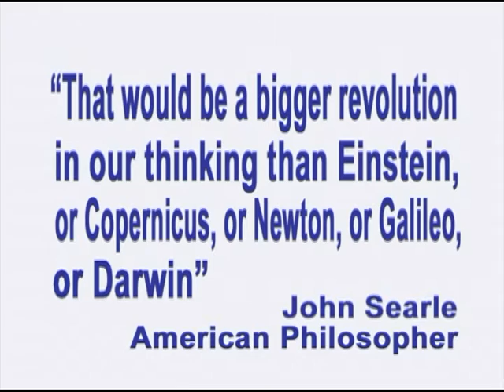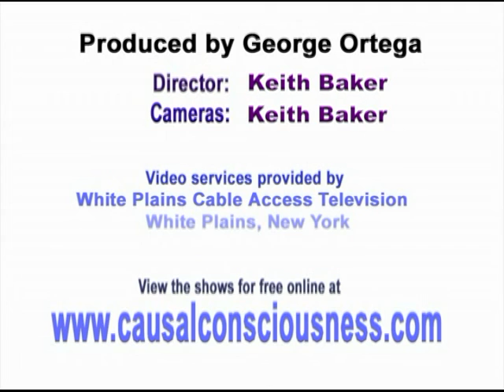194. Gay Bashing, Free Will, and the 2016 Presidential Election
This episode of Exploring the Illusion of Free Will, produced and hosted by George Ortega, with special guest Nick Vale, was recorded on January 22, 2016.

A free pdf of my book Free Will: Its Refutation, Societal Cost and Role in Climate Change Denial can be downloaded at

To join us as a host or guest on our new podcast Free Will, Science and Religion, visit our wordpress site

Download a free 24 minute full version of music used in the opening sequence titled “Things Don’t Just Happen through CD Baby